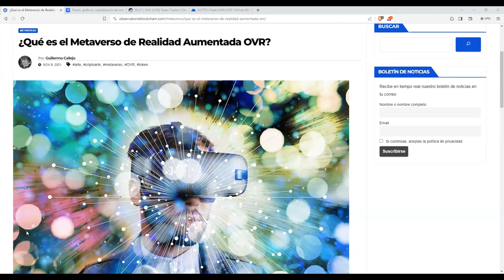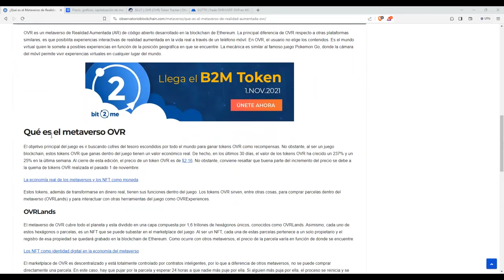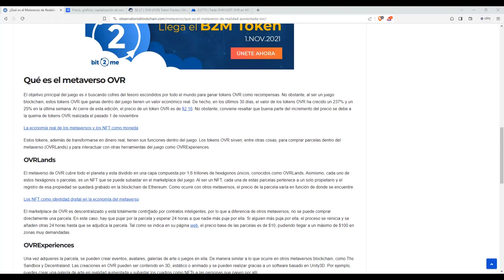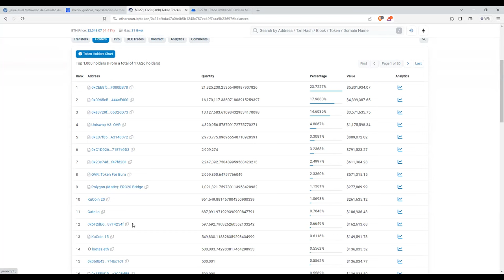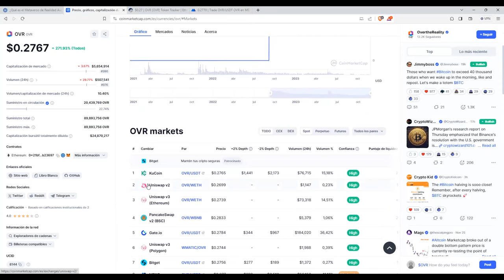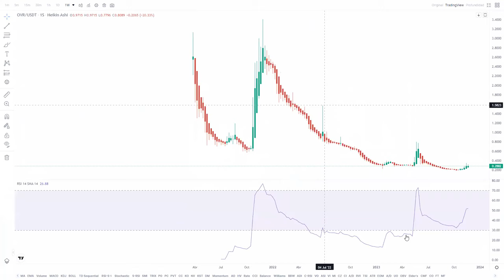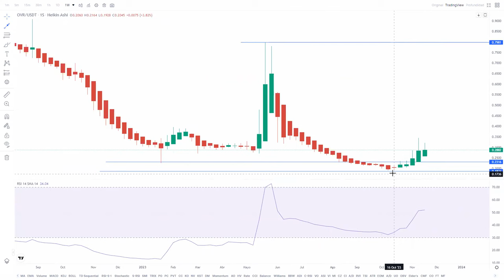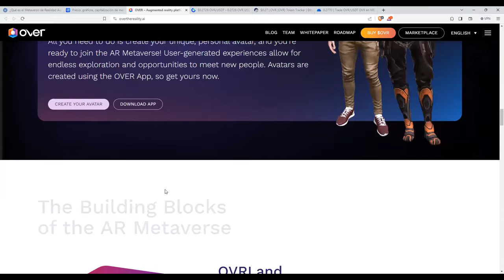Nos encanta. Da para un x100 minimo. Pero ¿Es el momento de entrar?